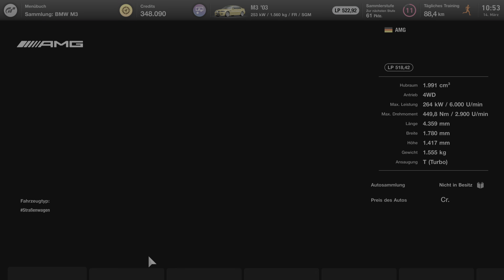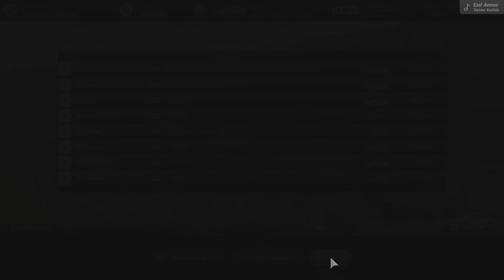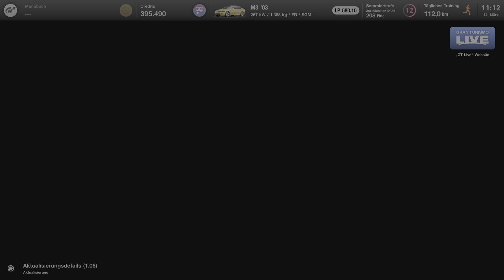Gran Turismo 7 - Part 29: Menübuch Nr. 22